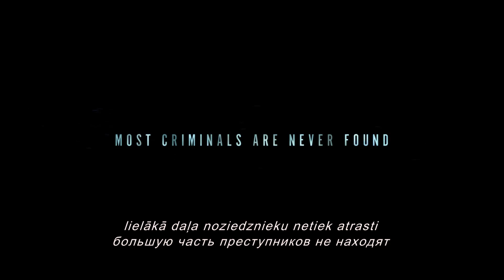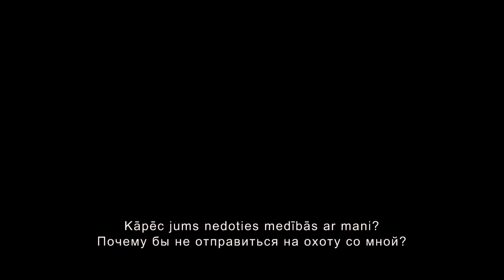Vindrivera (Wind River) treileris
Profesionālais pēddzinis un mednieks Korijs Lamberts (Džeremijs Renners) sniegotajā līdzenumā pašā indiāņu rezervāta Vindrivera vidū uziet mirušu meiteni. No Lasvegasas uz indiāņu rezervātu tiek nosūtīta jauniņā FIB aģente Džeina Bannere (Elizabete Olsena), lai izmeklētu iespējamo slepkavības lietu. Viņa ierodas nesagatavota - gan skarbajiem dabas apstākļiem, gan gaidāmajai cīņai par patiesību un izdzīvošanu.
Filmu režisējis Teilors Šeridans (Oscar® nominācija par scenāriju filmai "Hell or High Water"). Par filmu "Vindrivera" Šeridans saņēmis šī gada Kannu kinofestivāla Un Certain Regard balvu kā labākais režisors.

Kinoteātros no 3. augusta